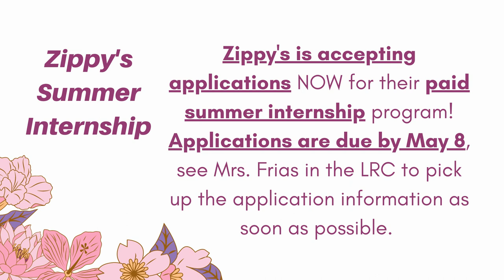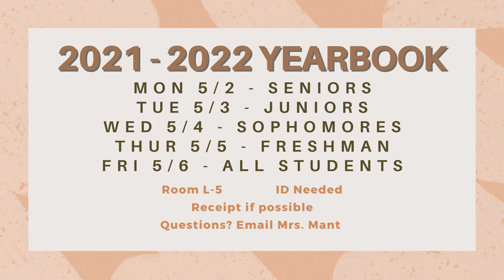04/29/2022 KVIKS News Bulletin